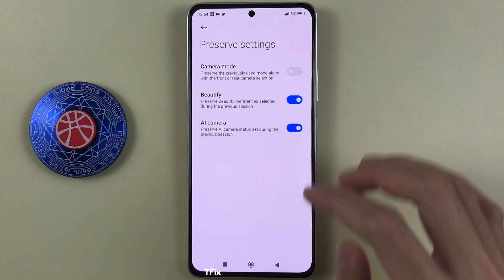How to keep beauty mode in camera on Xiaomi Redmi Note 13 Android 14